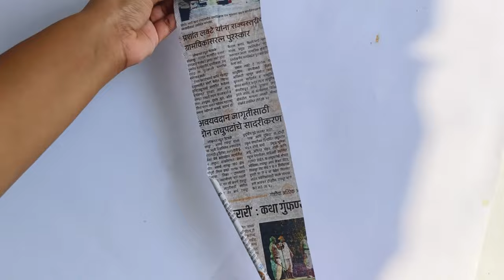🤩Warli art wall hanging made on cardboard with news paper frame 🖌️🎨| Warli painting in unique style🥰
Very interesting art / diy to create & decorate your home

⚜️ Material required
1. Cardboard
2. fevicol
3. Newspaper
4. Acrylic colours
5. Basic stationary

warli art design
warli wall art
warli art on cardboard
warli art on bottle
warli paintings
warli painting on wall
warli painting in rangoli
warli painting on pot
warli painting design
folkart acrylic painting
folk art drawing
folk art printed canvas
paintings
art
art channels
art and craft
art and craft wall hangings
diy
homedecor
handmade
cardboard craft
craft
handicraft
home tour
wall hangings